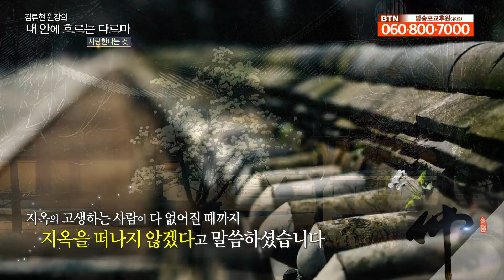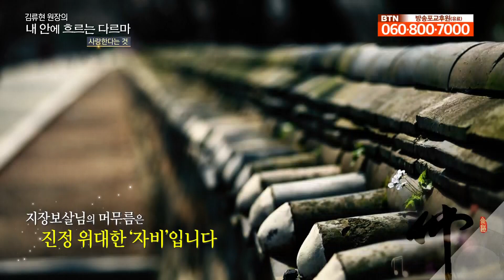사랑한다는 것은 - 김류현원장의 내 안의 다르마 76회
사랑은 우리가 함께 했던 모든 시간을 말합니다.
함께 했던 시간이 고통이었든 즐거움이었든 그것은 분명 사랑의 순간들입니다.
사랑은 함께한 모든 순간이 사랑입니다.
청평달마공원 관음사 김류현원장의 내 안의 다르마에서는
(사랑한다는 것)에 대한 글귀를 전합니다.

●BTN채널에 가입하고 멤버십 혜택을 누려보세요.